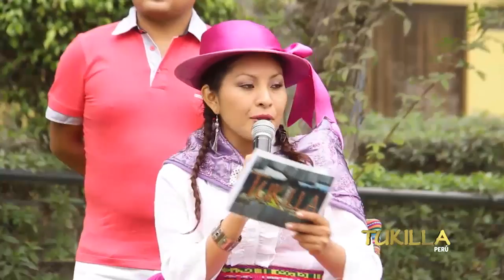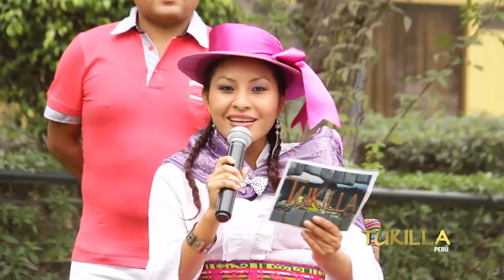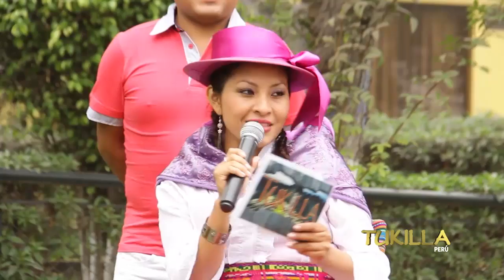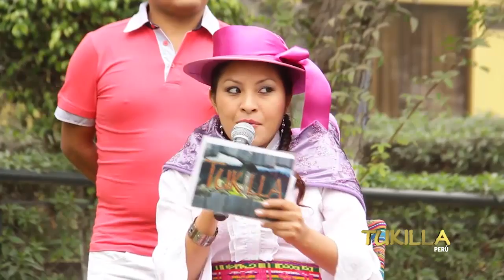GLORIA SANCHEZ EN TUKILLA PERU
TUKILLA  PERU
PRODUCTOR: ATILIO OSORIO TORRES
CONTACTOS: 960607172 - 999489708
VISION A PRODUCCIONES